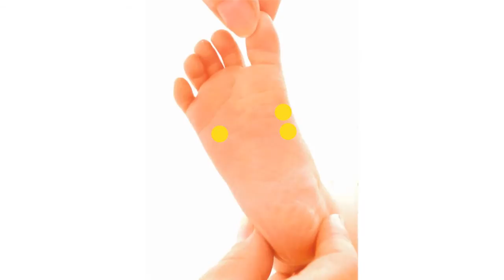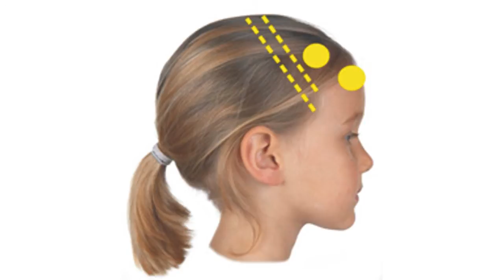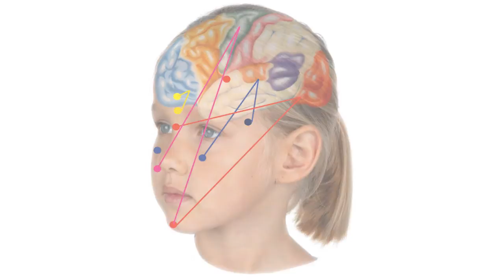Specielle Behov Refleksterapi Lone Sorensen Thermie sorensensistem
Behandling og familie kurser specielle skole behov med Refleks- terapi Lone Sorensen